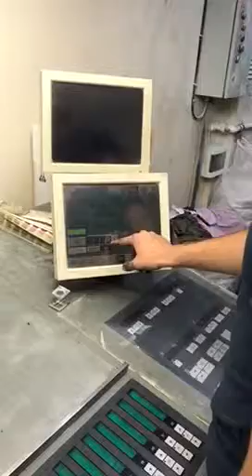Intermak Graphic Machinery: Komori 528 EM, Year: 2004